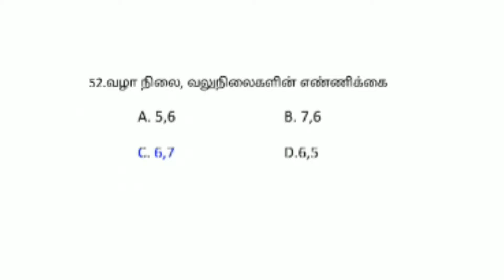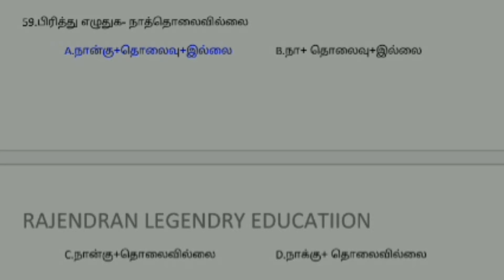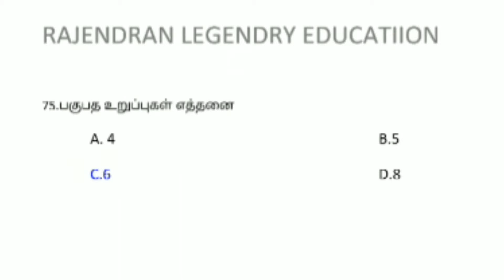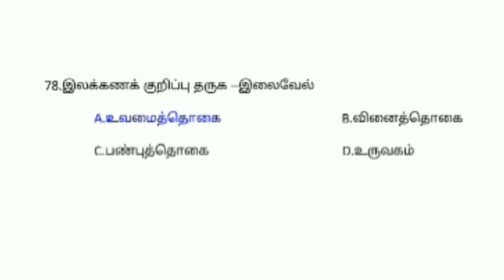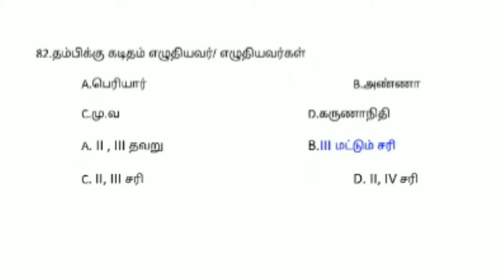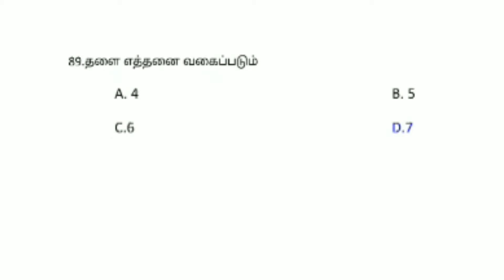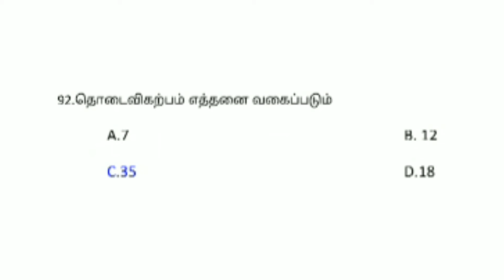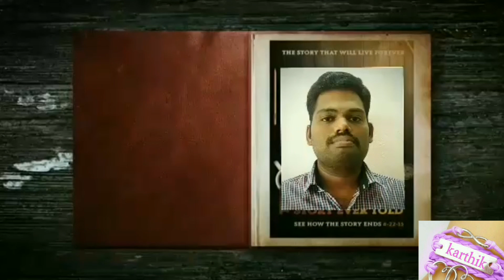TNPSC | TET தமிழ் 9ம் வகுப்பு வினா விடை பகுதி 2